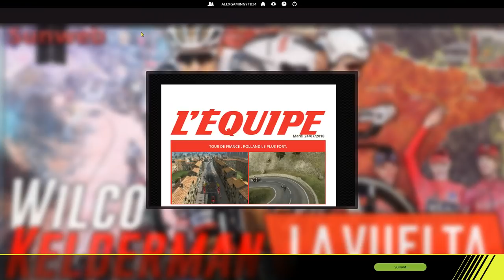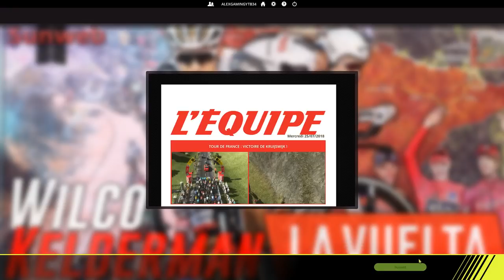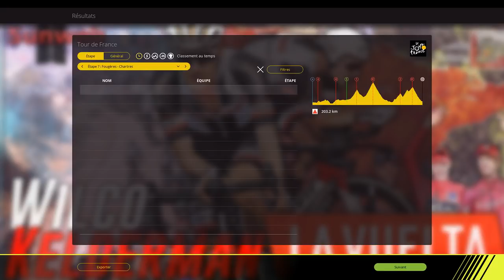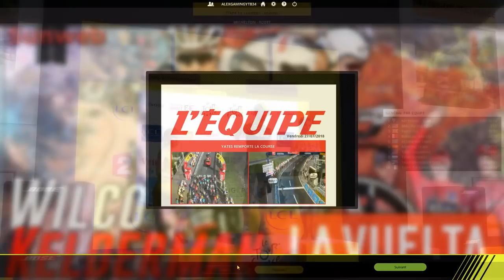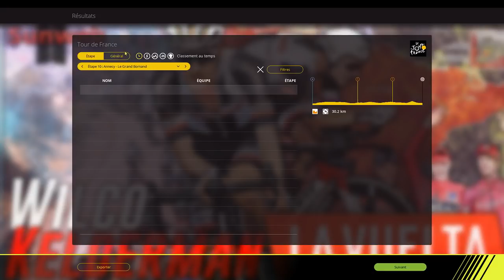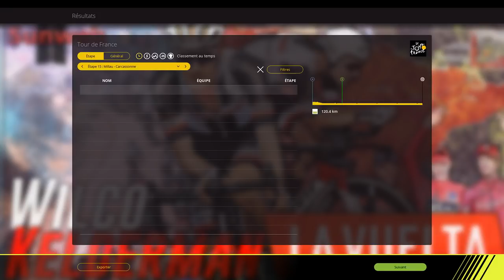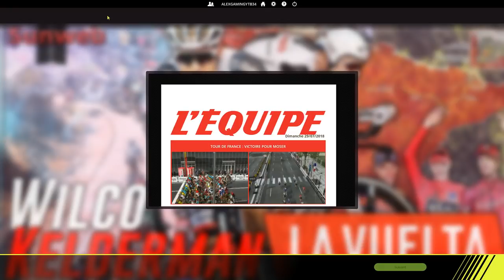PCM 2018 | CARRIERE MICHELTON SCOTT #17 | TOUR DE FRANCE ETAPE 15 A 21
Salut tout le monde, on se retrouve pour la suite de la carrière avec l'équipe Michelton Scott sur le jeu Pro Cycling Manager 2018, aujourd'hui la fin du Tour de France avec notre leader Adam Yates.

300 points offerts sur ZappyDay – le site qui vous fait gagner plein de cadeaux facilement en cliquant

Pour me joindre :
-Skype: alexandretorsin
-PSN: alexgamingYTB34